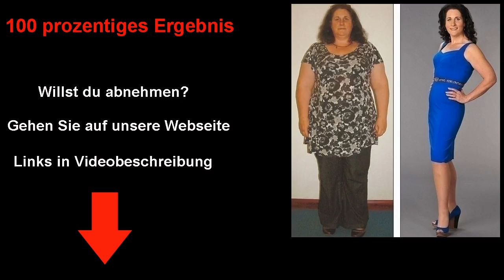was unterstützt beim abnehmen